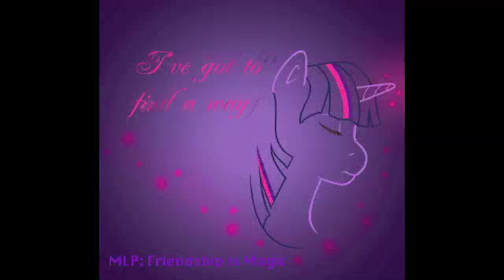MLP: FIM I've Got To Find A Way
I've already covered a song from this show, and when I heard this song in the season 3 finale I just loved it! I hope you like it too.

Cover Art by me
Original Music by Daniel Ingram